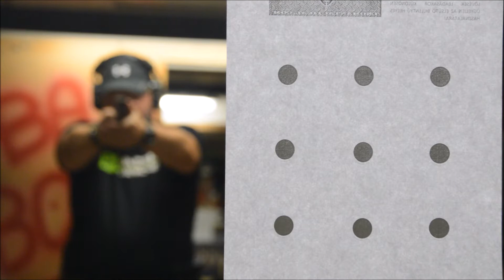SIG SAUER P 226 ELITE